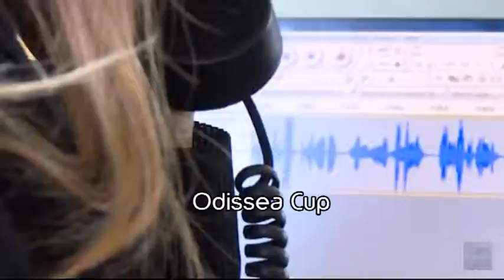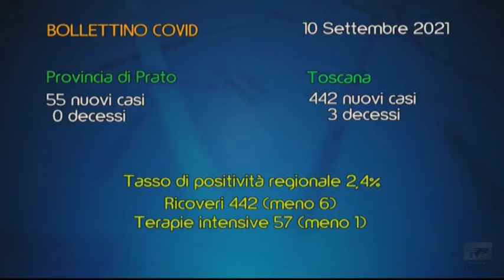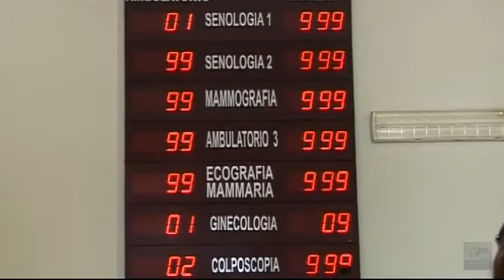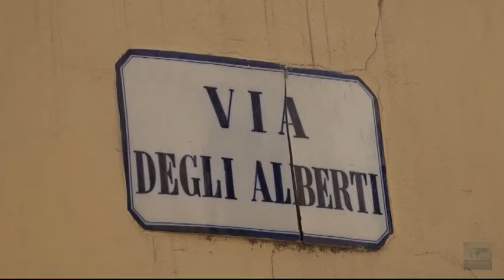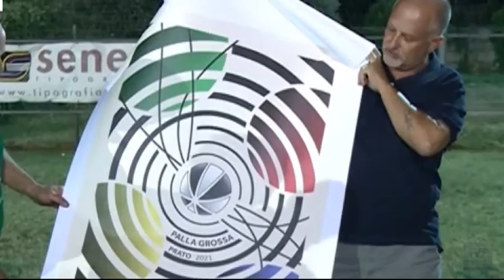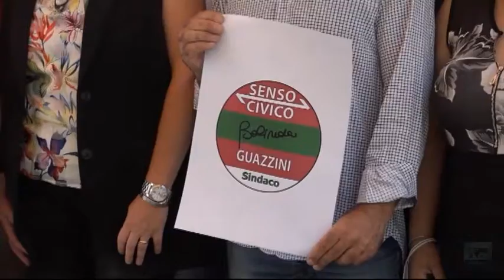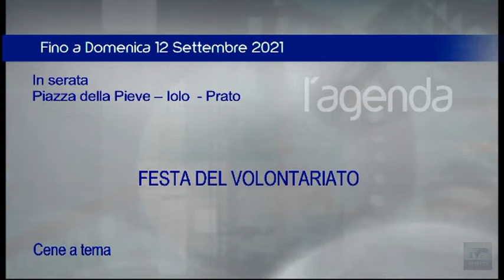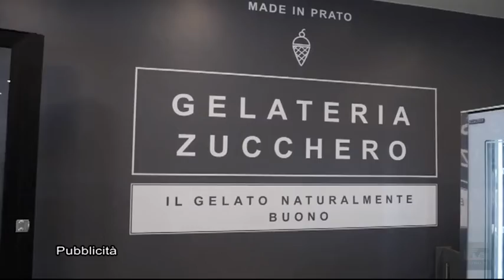Telegiornale della sera del 10/09/2021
- Operazione anti-Camorra, 7 arresti contro il clan dei Cuomo. Indagato anche un commercialista pratese.
- Linee ingolfate e attese infinite al numerico unico Cup: un’odissea prenotare visite ed esami.
- Nuove professioni e anniversari per le suore domenicane di Iolo: messa presieduta dal vescovo in diretta su TV Prato.
- Tutto pronto per la finale della Palla Grossa tra Rossi e Verdi. La sfida, senza pubblico, in esclusiva sulla nostra emittente.